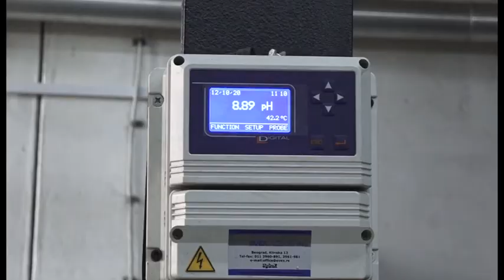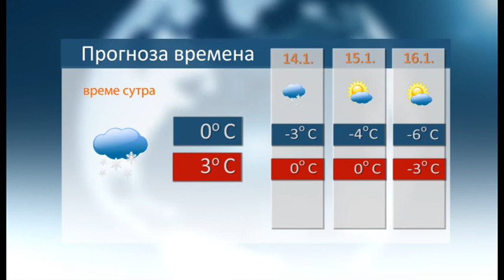Vesti 12 1 2021